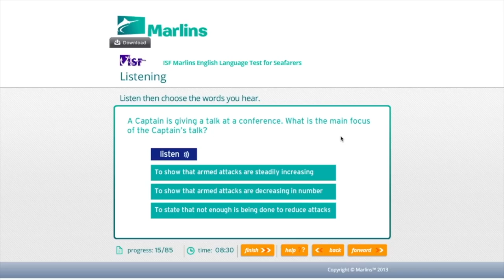С Наступающим Новым Годом, розыгрыш приза, повседневные будни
Счастья и здоровья в Новом 2018 году, розыгрыш приза состоится 2 января, случайный комментарий должен выиграть чашу из буддийского монастыря в Тайване.